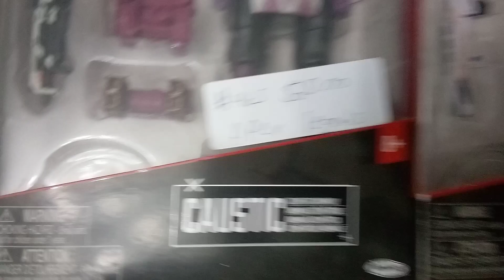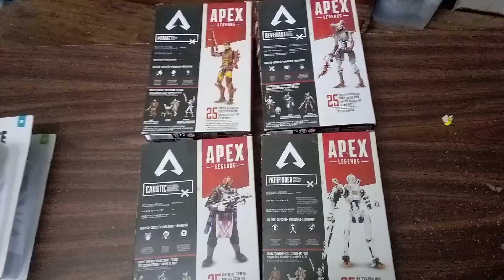Apex Legends Action figures